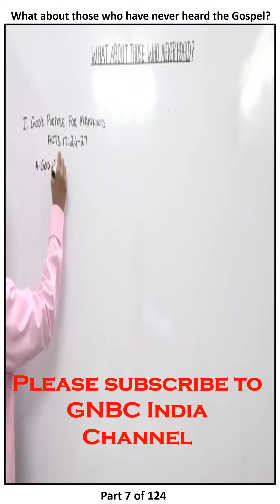How will God judge the people who have not heard the Gospel?